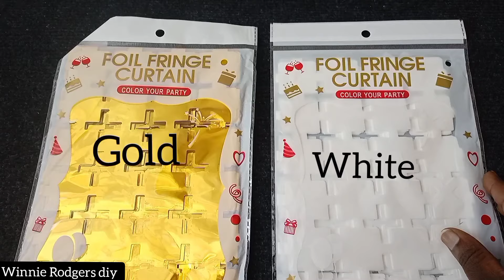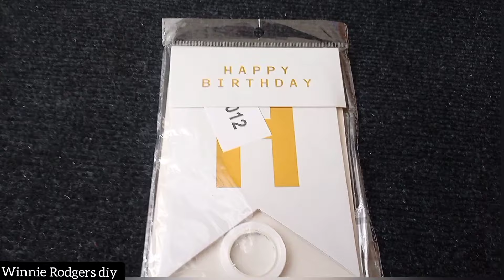Birthday decoration ideas at home/ how to decorate birthday party at home